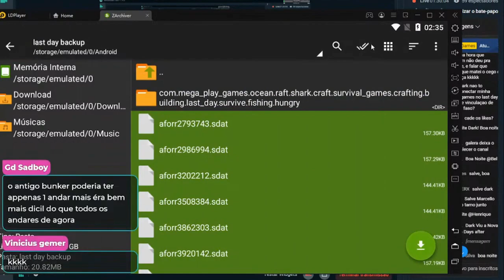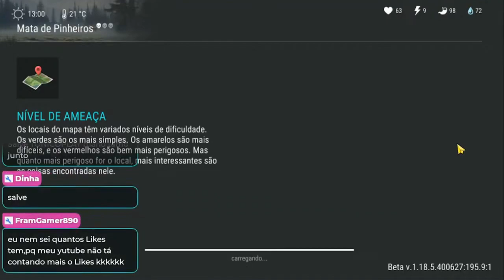●ESSE BUG VOCÊ PRECISA SABER! NÃO PERCA MAIS INVASÃO 👁 Last Day On Earth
CANAL
●JORDANAAK GAMER

CANAL
●DOGUERA

CANAL
●FramGamer890

●Playlist com todos os videos da ATUALIZAÇÃO 16 COLHEITA